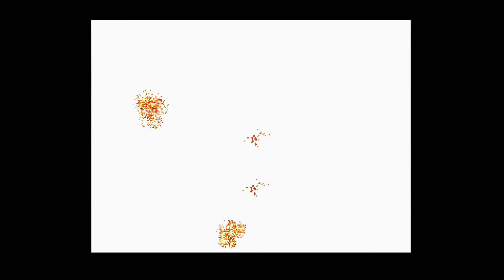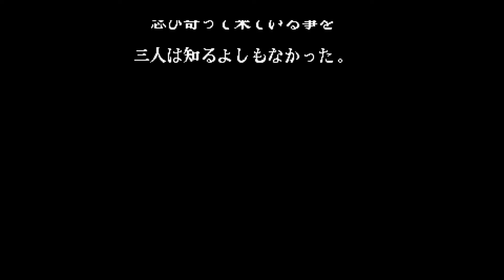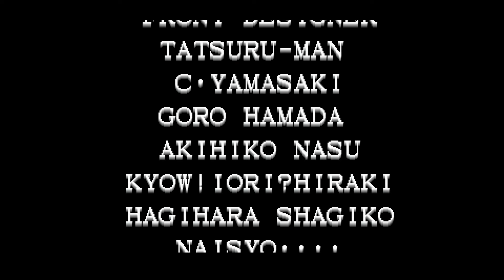The King of Fighters 96--- NEO GEO CD SD LOADER (ZERADO)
Ajude o Canal  / Support
Muito obrigado por terem assistido ao vídeo.
Se você gostou do vídeo por favor compartilhe para ajudar o canal .
If you liked the video please share to help the channel.